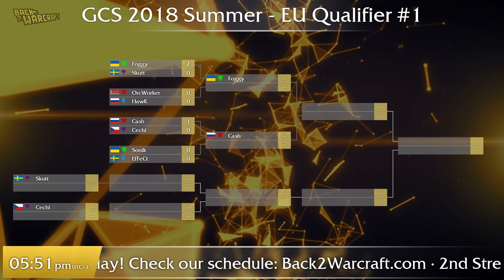GCS:S '18 EU Qualifier #1 - WB QF: [O] Cash vs. Cechi [U]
GCS Summer - European Qualifier #1 - WB Quarterfinal
[O] Cash vs. Cechi [U]